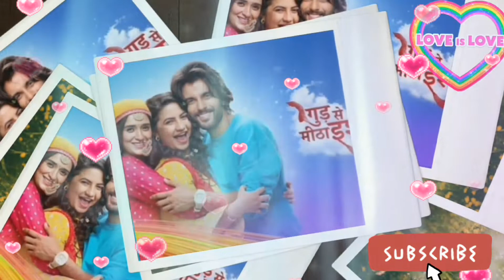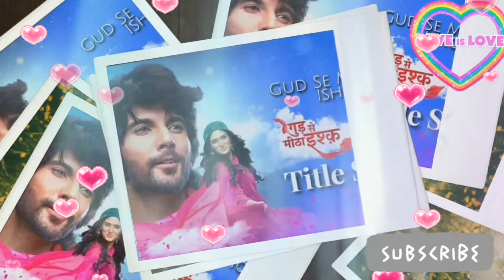Gur Se Mitha Isqe Title Song Bollywood Songs New Love Song ❣️🌹💯💯💯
@T M RINGTONE T M RINGTONE
gud_se_mitha_ishq_title_song,gud se meetha ishq song,gud se mitha ishq,gud se

👉  आसीकाना (Aashiqana)

👉  शुभ शगुन (shubh shagun) song

👉  woh to hai albela Saril song

👉  Pyar ka pehla Naam Radha Mohan

👉 Aashiqana Song (Dil hai ya gum ki rajdhani)

👉  Bahut pyar karta hai song

👉  Rangrezz Piya Song

👉  Rangrezz Piya Song

👉 Anokhi aur Sonia ki kahani song